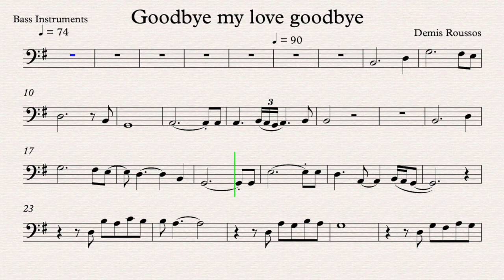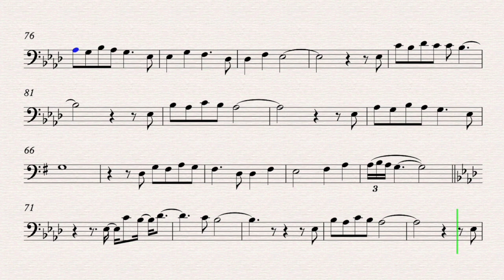Goodbye my love goodbye - Demis Roussos | Play along for Bass Instruments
Goodbye my love goodbye
Song by Demis Roussos

High Quality Karaoke & Play Along for Bass Instruments